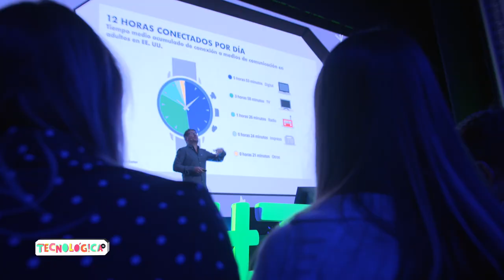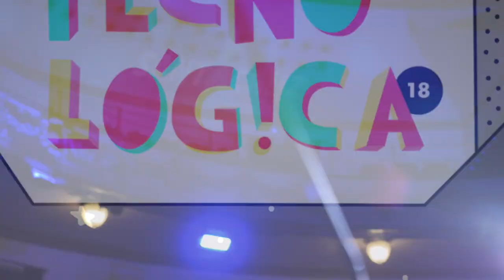Resumen de Tecnológica 18 en un minuto | Tecnológica Santa Cruz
Resumen de Tecnológica18, TecnológicaSC, VIII Encuentro de Innovación y Sociedad del Conocimiento, que tuvo lugar el 16 de mayo en Santa Cruz de Tenerife